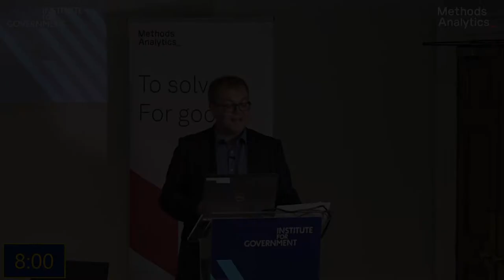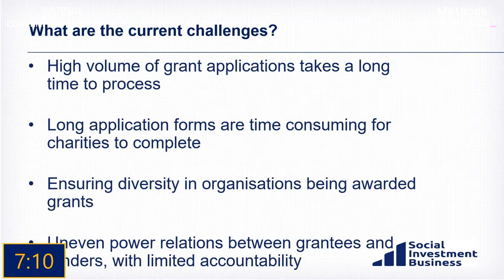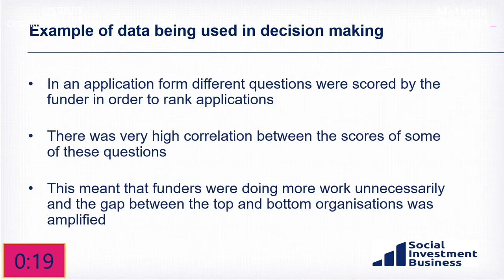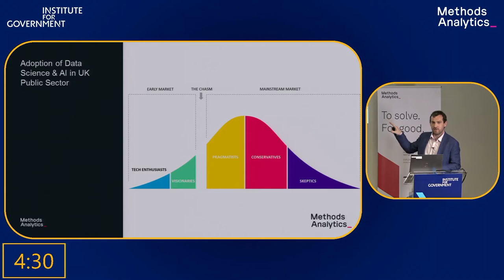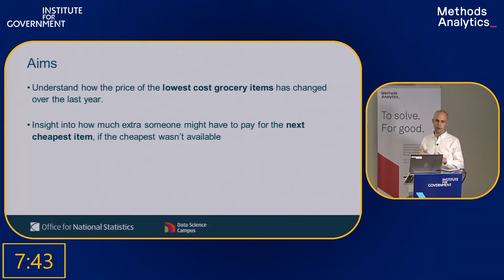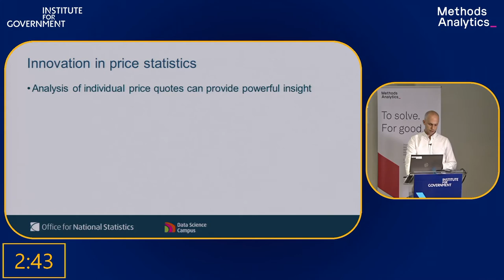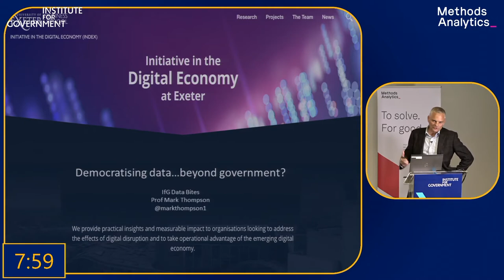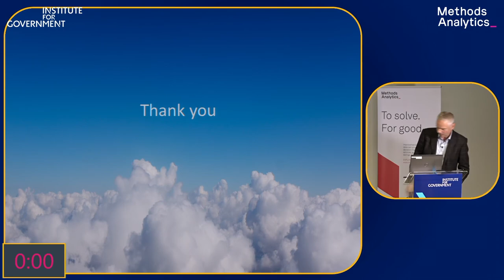Data Bites #30: Getting things done with data in government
Better use of data is key to more effective government. Across government, teams are doing fascinating work with data. But those projects don’t get the attention they deserve.

At this month's event, the 30th in our series, the speakers presented their work in an exciting, quickfire format. Each speaker had eight minutes, followed by eight minutes of questions from the audience.

This month's speakers were:

Alannah Keogh, Data Analyst, Social Investment Business, on using data to improve grant decision making
Richard Oakley, Director of Data Science and AI at Methods Analytics, on 'Data science and AI in Government – more accessible than you think'
Andrew Banks, Lead Data Scientist at the ONS Data Science Campus, on experimental analysis showing how the lowest priced everyday grocery items have changed in price
Mark Thompson, Professor in Digital Economy at the University of Exeter, on the challenges of getting the foundations right for embracing public sector innovation.

The event was chaired by Gavin Freeguard, Associate at the Institute for Government.